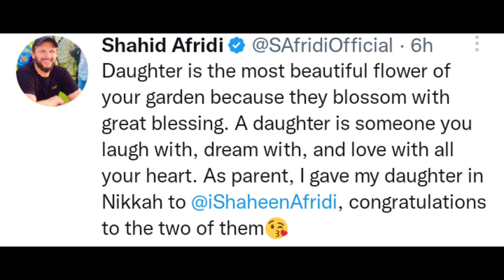Shahid Afridi Got Emotional on His Daughter Insha Afridi's Marriage| Shaheen And Ansha Afridi Nikkah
Shahid Afridi Got Emotional on His Daughter Insha Afridi's Marriage
Shahid Afridi's daughter-in-law Ansha, how much was kept?

Former Pakistan cricket team captain Shahid Afridi's daughter Insha, who is married to fast bowler Shaheen Afridi, her dowry has also been declared as the dowry of her elder daughter Aqsa.

Insha and Shaheen got married in Karachi on February 3, which was attended by well-known personalities including cricketers of the national team.

The fast bowler was dressed in a kurta pajama for his marriage ceremony while the bride wore a light pink work ensemble.

Former captain Shahid Afridi's daughter Insha's right to dowry, Maher-e-Fatima RA has been kept.

What is Maher Fatimah?

Mehr-e-Fatima is called the Maher that Prophet Muhammad (peace be upon him) prescribed for Hazrat Fatima al-Zahra, the Lady of Paradise, and other daughters and most of the pure wives.

  Its amount is 500 dirhams of silver, the dowry of Fatima is equal to 530 grams of silver or its value in the present day weight, 131 decimal 25 tola from the ancient tola.

Former cricketer Shahid Afridi got emotional on the marriage of his daughter Insha Afridi. The beautiful message was shared on social media.

Shahid Afridi said in a message on Twitter that as a father I gave my daughter in marriage to Shaheen Afridi. I congratulate both of them on this occasion.

Shahid Afridi further said that daughters are the most beautiful flower and mercy in your garden. A daughter is someone who laughs with you, dreams with you and loves you with all her heart.